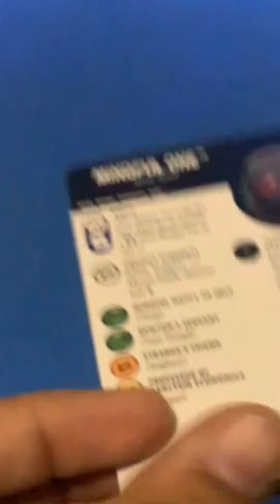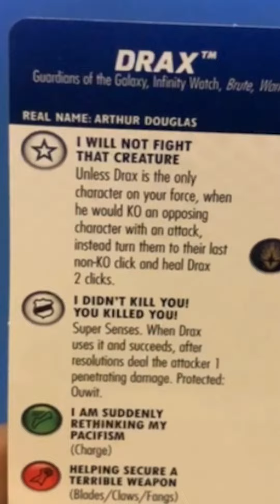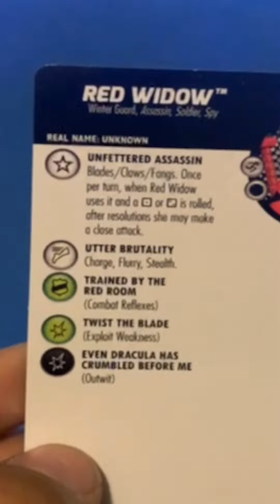Day 8 | Avengers Forever Unboxing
You'd think I'd have a standardized description by now.